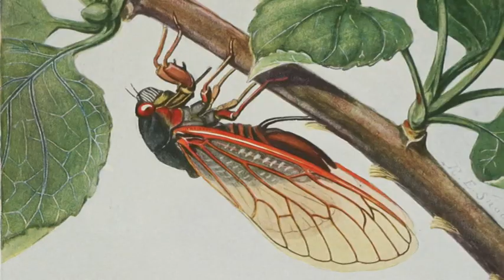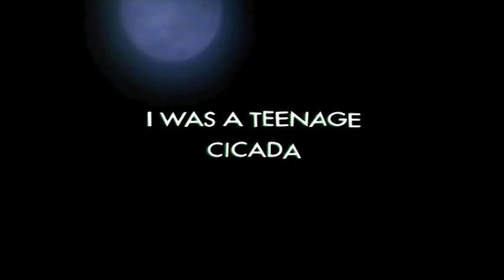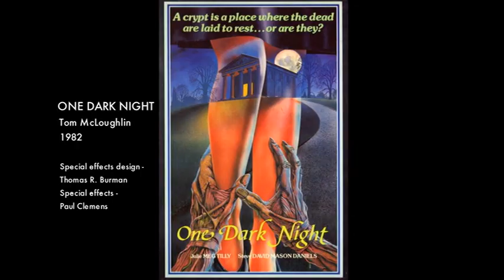'The Beast Within' (1982) Making of Part one.